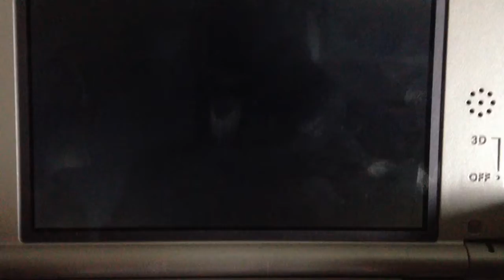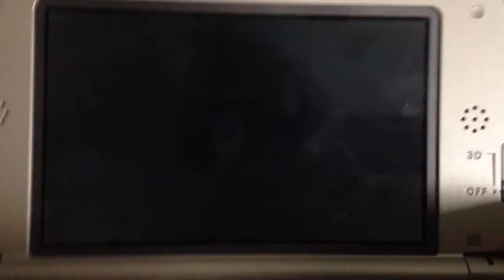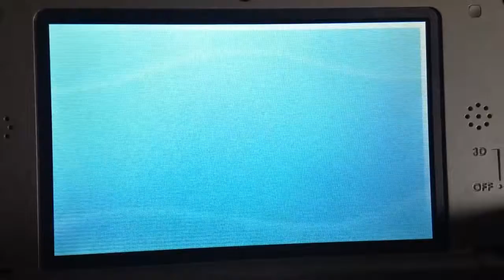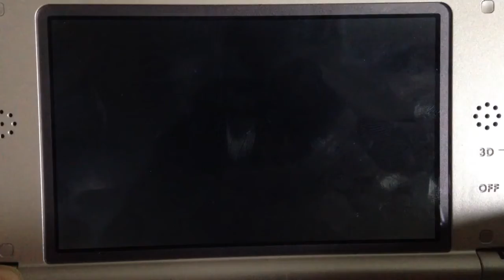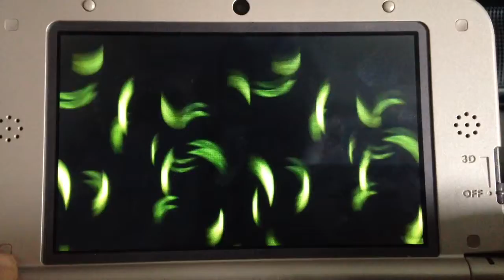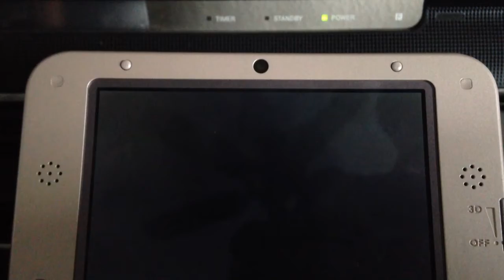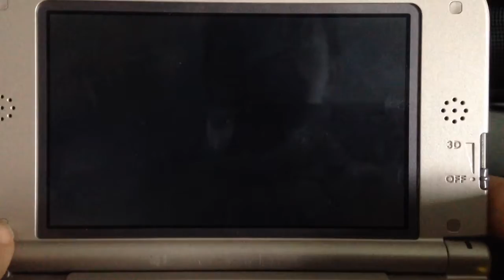Pokemon Y WonderLocke Part 2 (Bad To Good?)